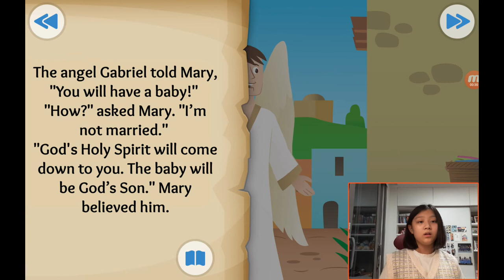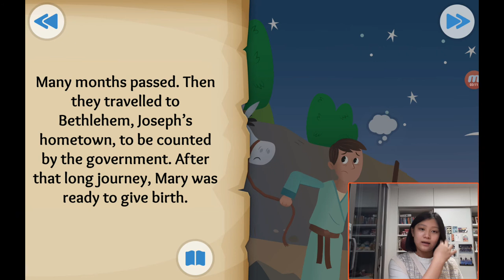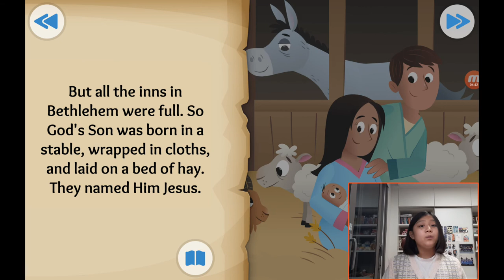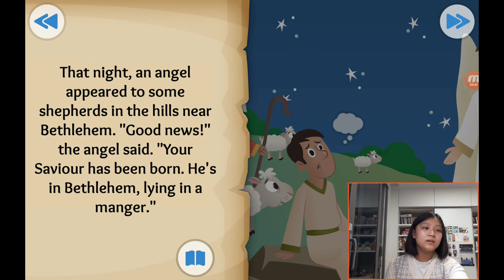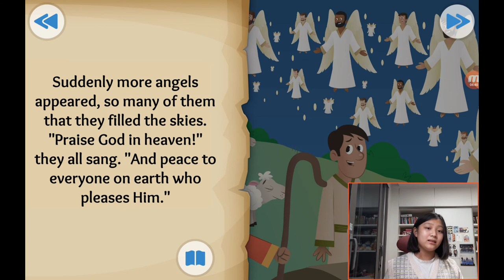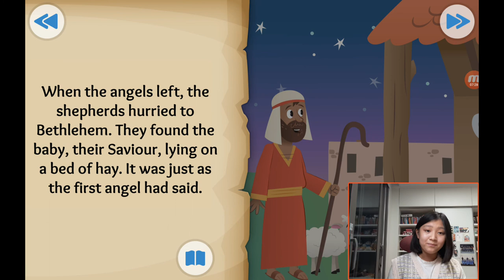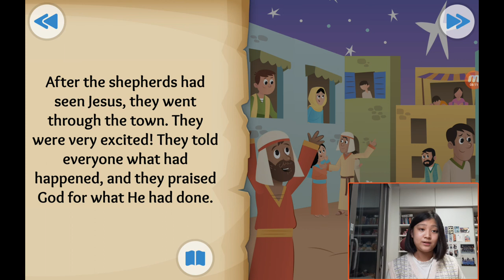‹Kids›Grace：성경이야기, (20) The first Christmas present about Jesus is born in Luke 1, Matthew 1